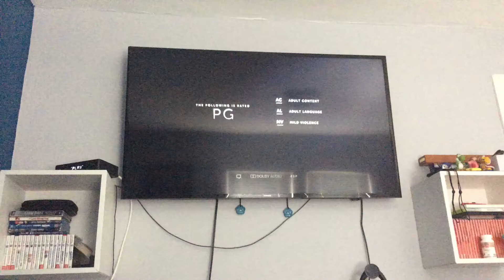Toei Company Ltd/20th Century Fox/Toei Animation (2018)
Taken from Dragon Ball Super: Broly